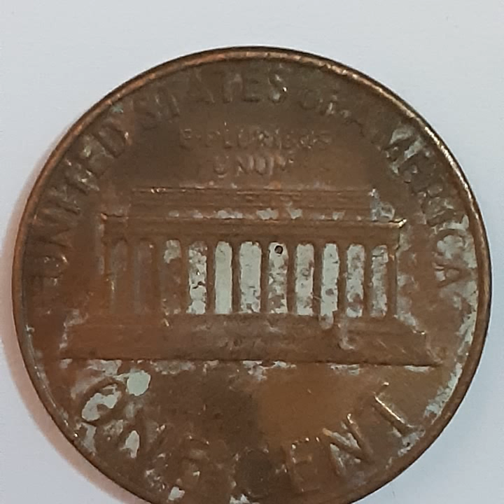ONE CENT 1977 D